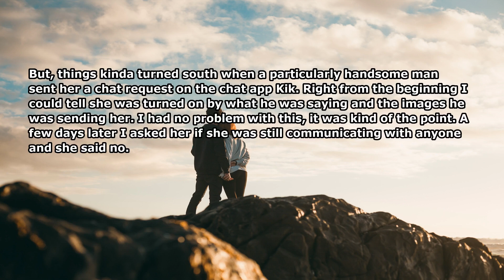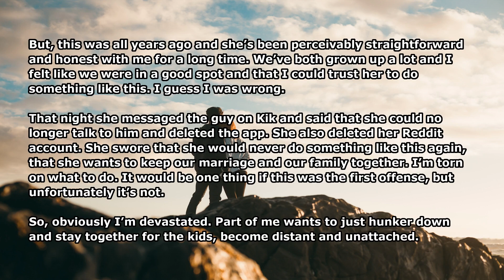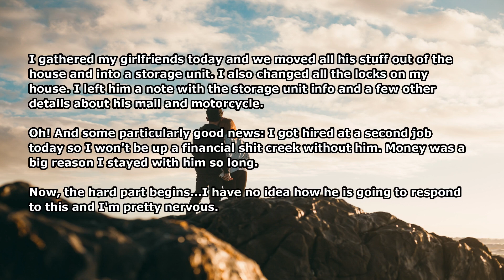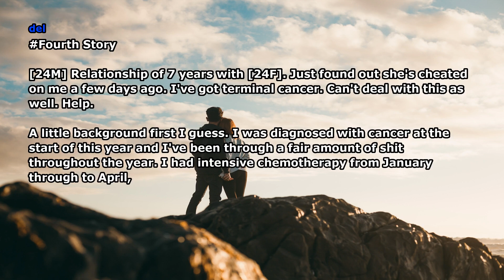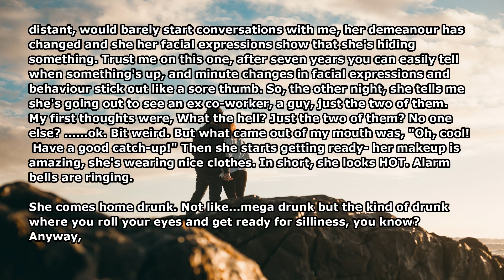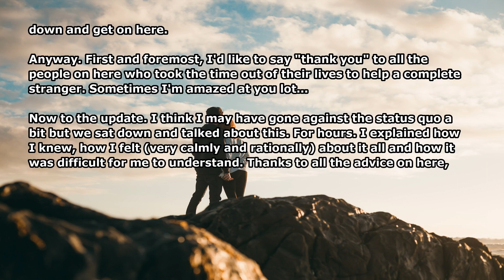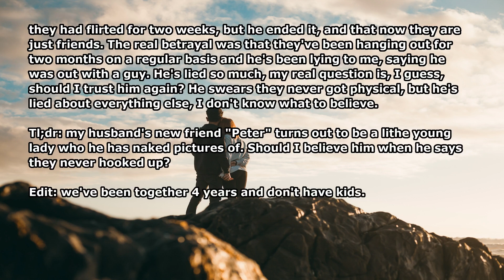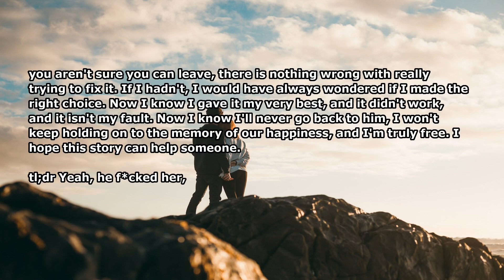Wife Started Posting On G*newild, Started Sẽxting and Sharing N*des With Stranger | Cheating Story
►Today We Present you with a new video titled ""Wife Started Posting On G*newild, Started Sẽxting and Sharing N*des With Stranger | Cheating Story. I hope you like our new video on Reddit Cheating story 2021. Also, Make sure to comment on your favorite part of the Reddit Cheating Video and Share your Reddit Cheating Story 2021 with us.

Credits-
Wife posted on gonewild..
Author: Capable-Pea8867
Subreddit: r/cheating_stories